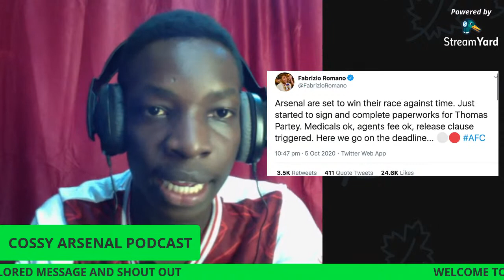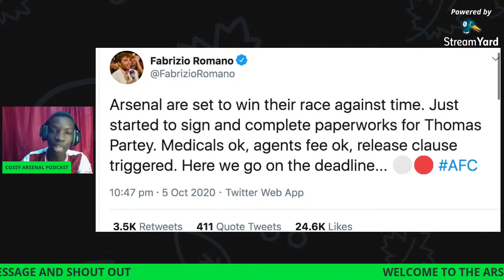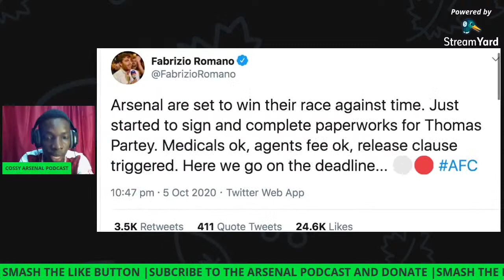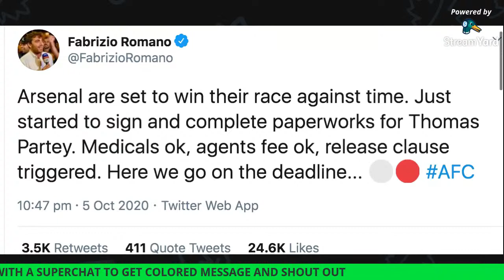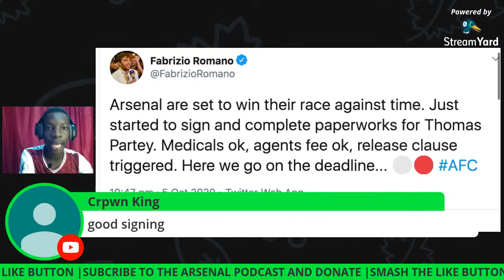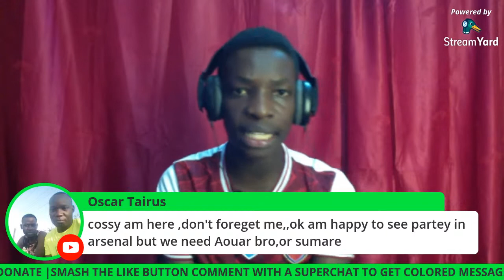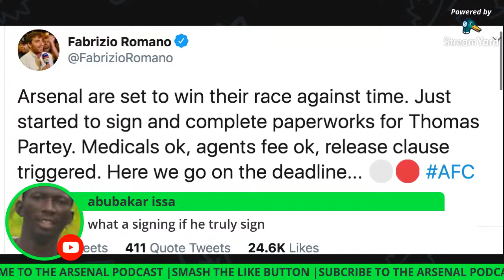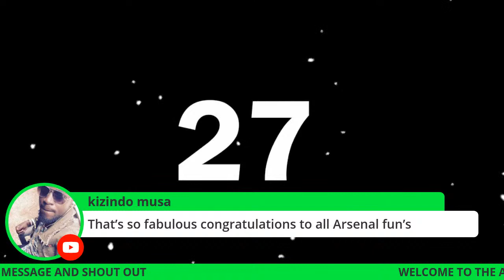CONFIRMED | PARTEY COMPLETES MEDICAL ANNOUCEMENT ON THE NEXT HOURS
DONATE THROUGH  |WESTERN UNION/MONEYGRAM DETAILS| NAME; SSEGIRINYA COSMAS EDWARD | COUNTRY UGANDA|CITY OR REGION  KAMPALA